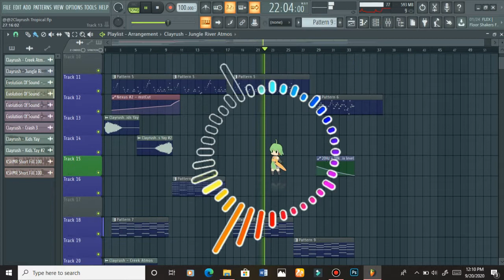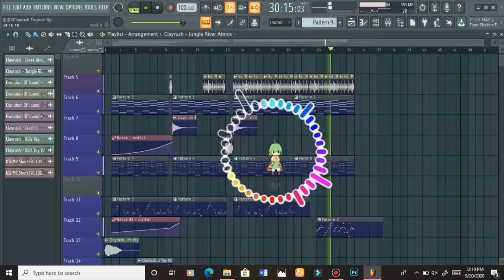Tropical House (Summer Vibes🌴) Fl Studio 20 Tutorial